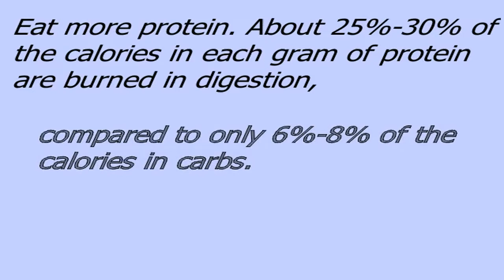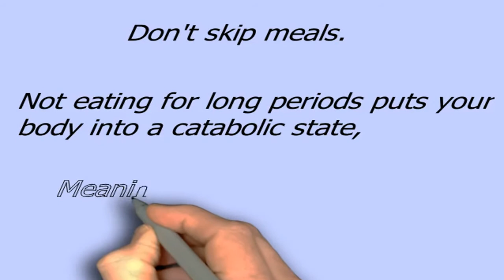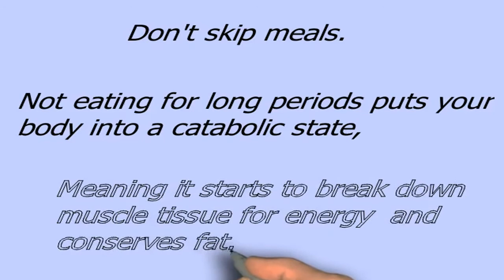Lose Belly Fat Fast & Easy - Reduce Stomach Fat Quick In Days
Diet and Exercises are both important factors for Men & Women to lose Belly Fat.
If you use both, you will see Quick results in a Week and even Days, the Belly Fat will Burn away.
It can be Easy to Lose weight Fast around the Stomach by eating the correct foods at Home and by doing Cardio workout on the Abs in the gym.
By using the right steps, you can gain a Flat Tummy, Reduce and get rid that Belly Fat, Naturally.